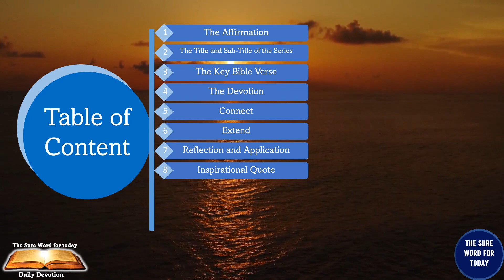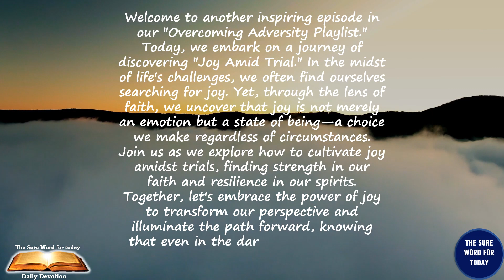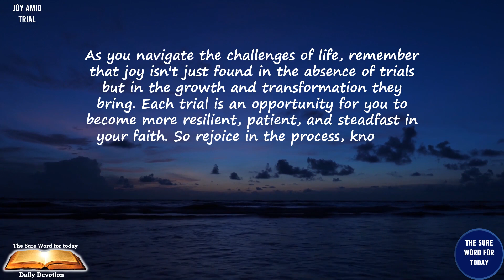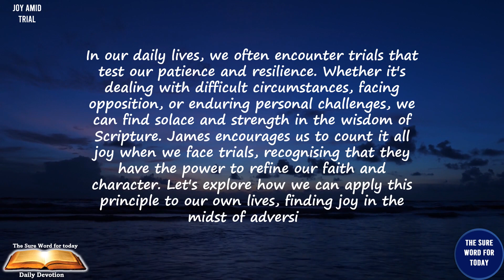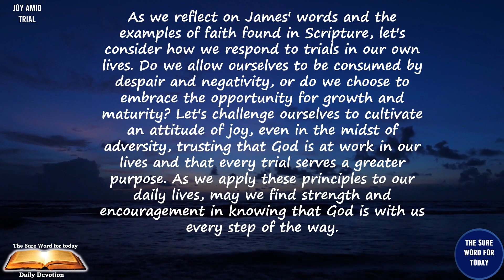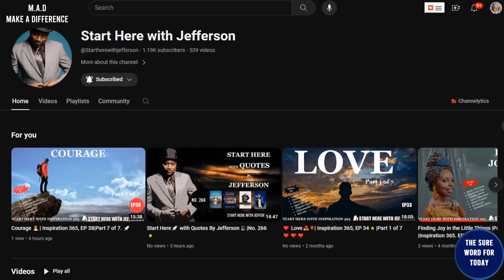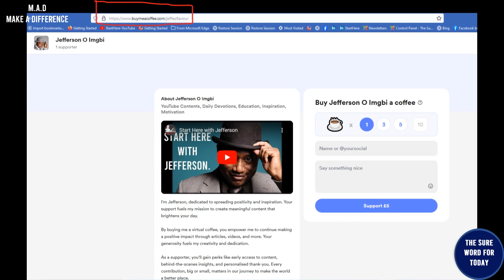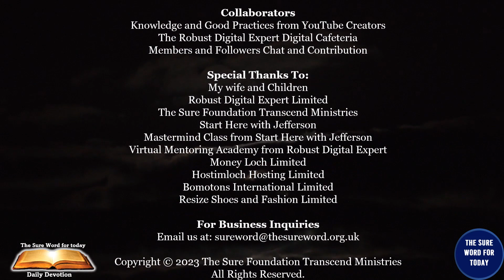😊⛅🌈 Joy Amid Trial 🌟🌻|💔Part 4 of 7 ✨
🙏Welcome to "The Sure Word for Today" Audio Daily Devotion! The Sure Word for Today is the Abundance of the FREE Favour of the Lord. We run a title for a week in a 7 part series. Buckle up for a soul-nourishing experience with "The Sure Word for Today.🎧✨

🕊️🚶The title for this week's series is "😊⛅🌈 Joy Amid Trial 🌟🌻|💔Part 4 of 7 ✨" In the chaos of life, Christ stands as the eternal source of genuine peace. His peace is not fleeting, nor is it dependent on external circumstances.✝️🚶

🙏✝️🌅Finding Peace In Christ 🕒 Timestamps:
- 🕒00:00 ― Intro‍♂️
- 🕒00:15 ― Welcome👋
- 🕒01:15 ― Table of Content📑
- 🕒04:32 ― The Affirmation💪🏽
- 🕒04:52 ― The Title for this Series of the Sure Word for Today🌟🌟🌟
- 🕒05:49 ―The Sub-title for Today's Series 🌟🌟
- 🕒06:09 ― The Key Bible Verse🌌
- 🕒06:53 ― The Devotion🗝️
- 🕒09:03 ― Connect🤝
- 🕒09:49 ― Extend🌟
- 🕒10:40 ― Reflection and Application🤔 🛠️
- 🕒11:33 ― Inspirational Quote🌟
- 🕒11:57 ― Let Us Pray🙏
- 🕒12:34 ― Make A Difference☕
- 🕒15:16 ― Message from Jefferson🌟